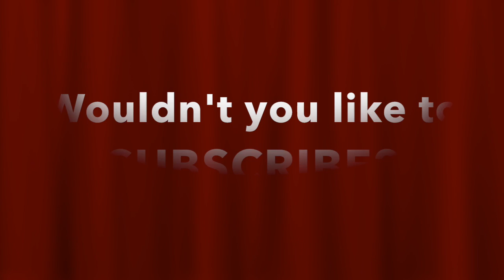Timey Wimey Puppet Show: Meeting Mr. Punch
The Fourth Doctor meets another funny fellow with a big nose...Mr. Punch himself!